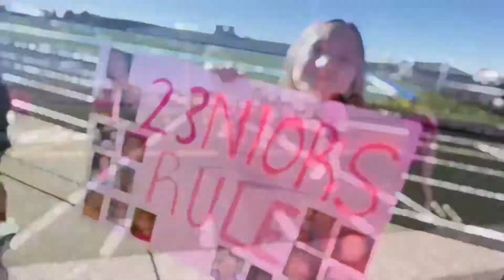EQUEEFO 10 MEMBER GETS INJURED DURING POWDERPUFF | Vlog 5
lil powderpuff action and a devastating injury